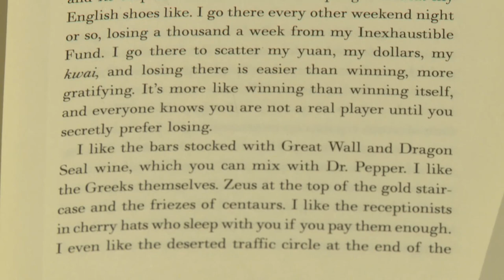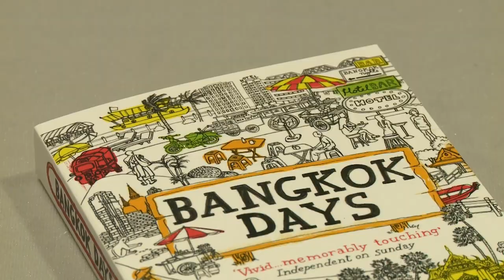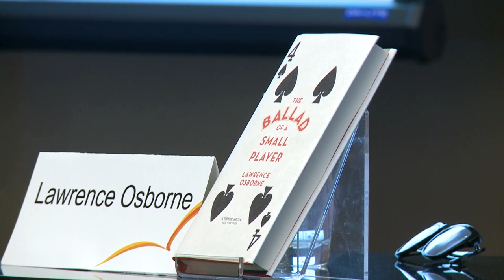Lawrence Osborne: The Nomadic Writer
Better known as a journalist and travel writer, British author Lawrence Osborne’s true passion lies in writing fiction. He has published more than ten books, including The Forgiven, which was selected by The Economist as one of the Best Books in 2012. Osborne shared his latest book The Ballad of a Small Player with readers at the 2014 HKTDC Hong Kong Book Fair and gave a sneak preview of his upcoming novel.